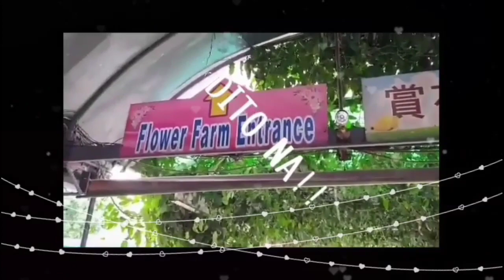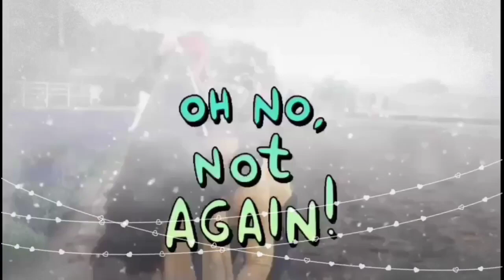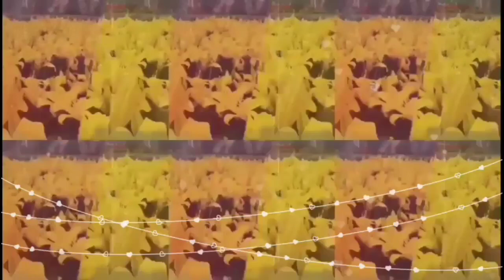EXPLORING FLOWER FARM AT HOULI TAICHUNG TAIWAN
Explore the beautines of Flower farm located at HOULI TAICHUNG
FROM.FENGYUAN take taxi or take man man train.stop in houli station.then take taxi to flower farm.or u.can tell the driver barbeque .driver know it already.